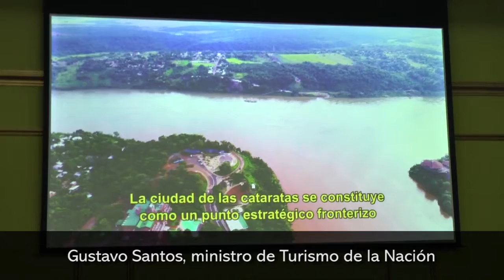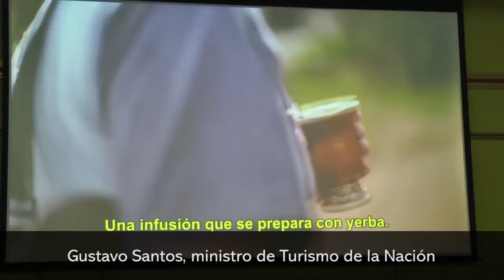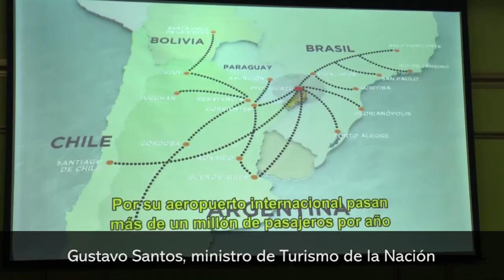Gustavo Santos, ministro de Turismo de la Nación